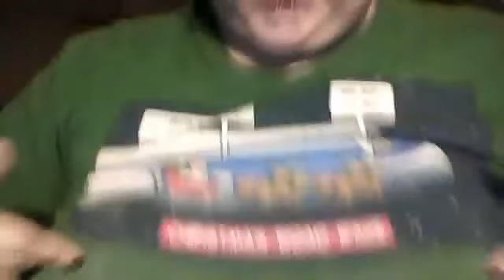Rants on transgender issues and randomness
Seriously it ended up being more randomness than rants